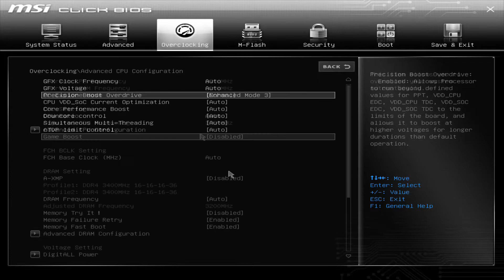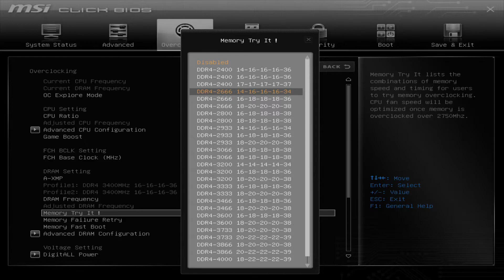How to overclock Ryzen CPU without knowing anything about OC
How to overclock AMD Ryzen processor without knowing anything about OC.